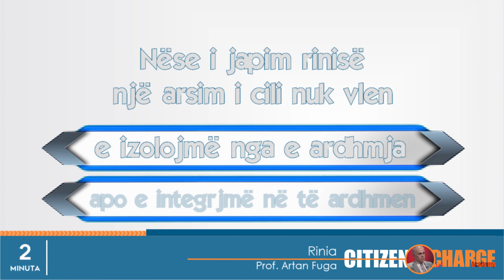A eshte e integruar rrinia shqiptare? - Artan Fuga - CITIZENinCHARGE